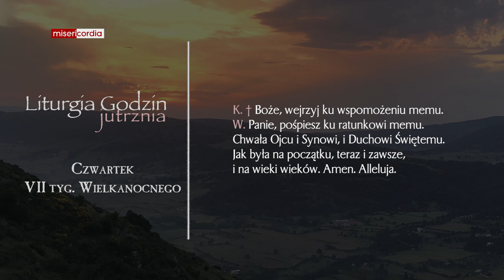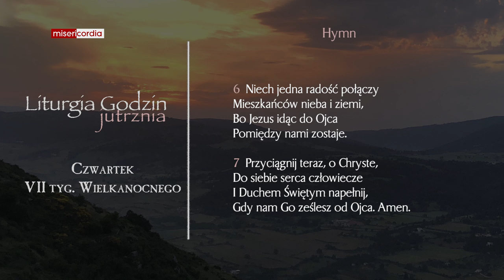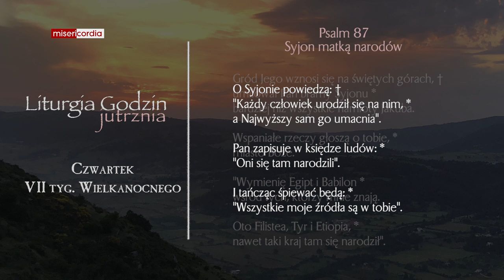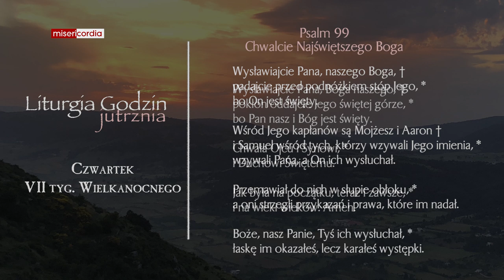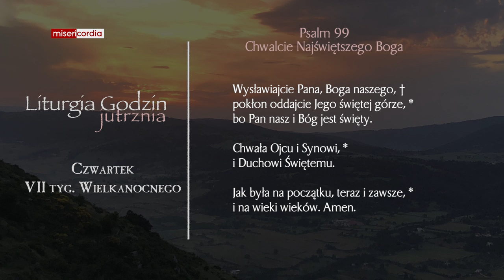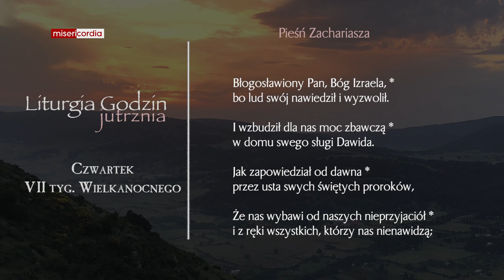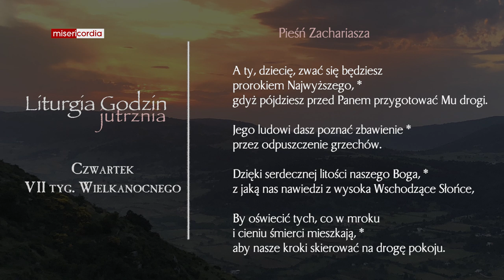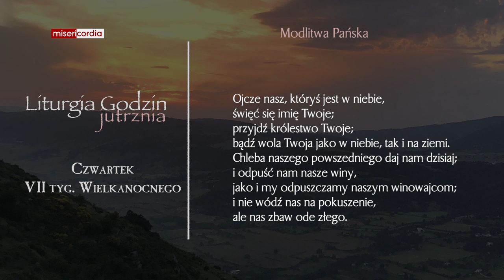Liturgia Godzin | Jutrznia | Czwartek, VII tyg. Wielkanocnego